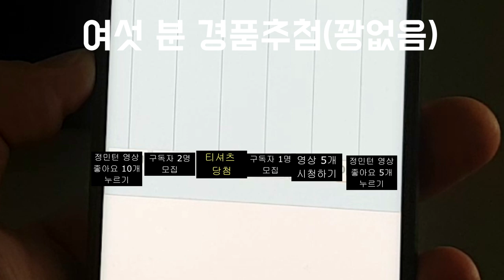운동 끝나고 닭싸움 어떠세요? 너무 재밌었습니다. 영상 끝부분 구독자 이벤트 결과도 확인하세요!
수요배드민턴 운동이 끝나고 마무리 운동 중
승부욕이 달아오른 네 남자가 닭싸움을 했습니다.